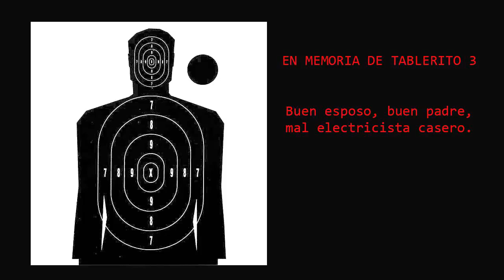Hatred - Walkthrough Part 1:Sr. No es Importante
Descripcion:
Hatred es un videojuego desarrollado por Destructive Creations lanzado el 1 de junio de 2015. Una de las razones por la cual fue criticado el juego, es que el juego tiene un unico objetivo matar gente. Esto hizo que ganara la clasificacion A (Solo para Adultos), para tener esta clasificacion debe de ser un juego muy pertubador.
Sera un juego grotesco, sadico y pertubador: o simplente publicidad

Que lo disfrute!!